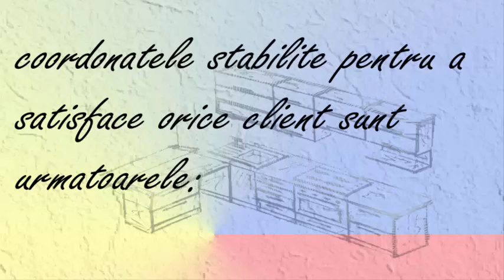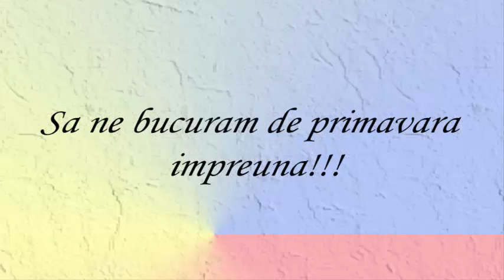Mobila la comanda Chisinau 079341039